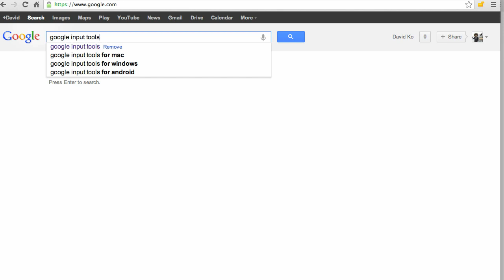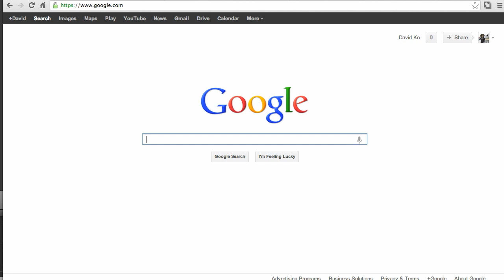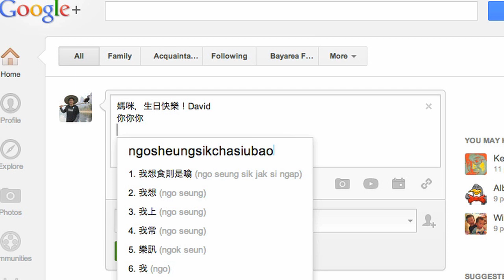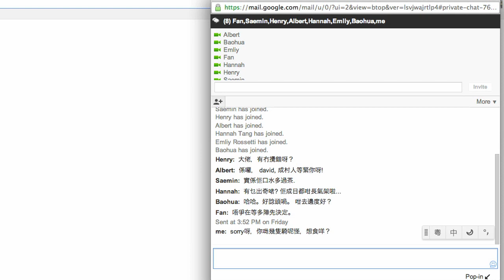Google 廣東話輸入法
廣東話輸入法這項工具用智能解決方案來幫助以廣東話為母語的社­群­。